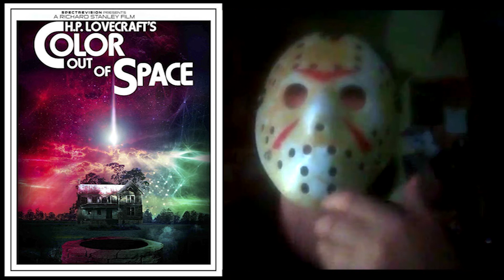Crítica-review de Color Out of Space (2019, Richard Stanley)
Adaptación de "El color que cayó del cielo" de Lovecraft con Nicolas Cage.